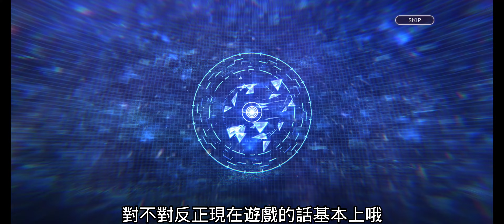緋染天空 Heaven Burns Red #96 目前最正的造型 婚紗大島一千子 佐月麻里 我來了~ 付費3000石英必出SS【阿天】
歡迎加入頻道會員支持阿天